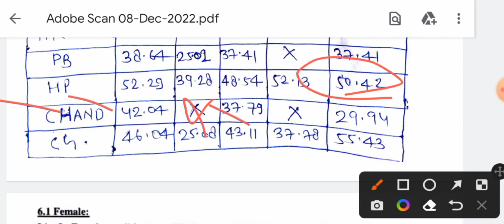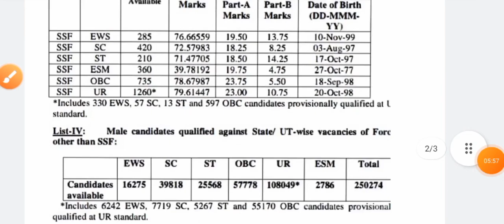ssc gd cut off 2023| ssc gd cut off 2023 state wise| ssc gd score card|ssc gd answer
sscgd2023 sscgdconstable SSC GD cut off 2023/SSC GD final cut off 2023//SSC

GD final safe score 2023 SSC GD safe score SSC GD cut off 2023

SSC GD final cut off 2023 SSC GD safe score 2023

SSC GD final safe score 2023

SSC GD final safe score SSC GD answer key out

SSC GD answer key out 2023 SSC GD constable

SSC GD constable cut off 2023 SSC GD constable final safe score 2023

SSC GD constable safe score 2023

SSC GD constable final cut off SSC GD constable safe score

SSC GD 2023 Expected Cut Off, SSC GD 2023 cut off marks,

SSC GD 2023 safe cut off marks,

SSC GD 2023 State wise cut off,

SSC GD 2023 force Wise Cut Off,

SSC GD 2023 State wise male cut off, SSC GD 2023 State wise female cut off, ssc gd final result, ssc gd final result 2021, ssc gd